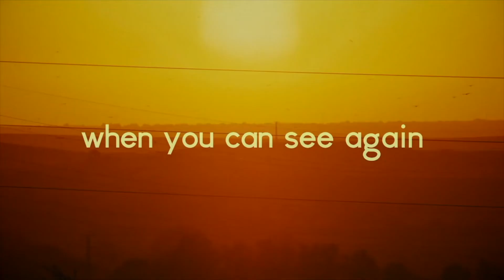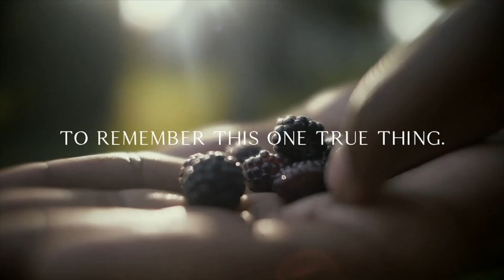Christ Shimmers in all creation